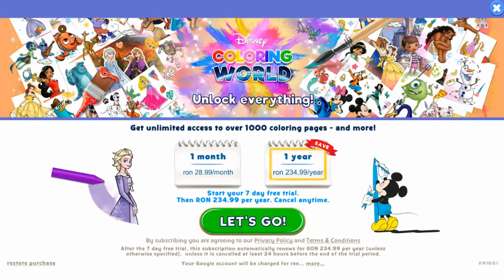Disney Coloring World - Jasmine - Disney Princess